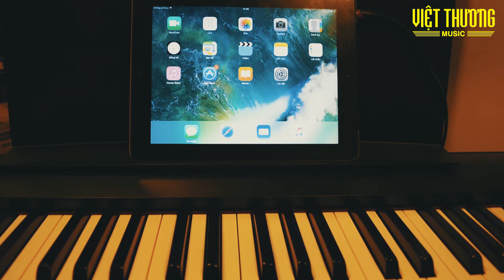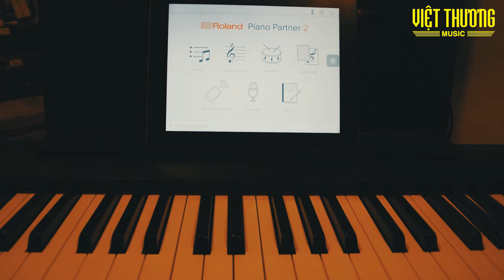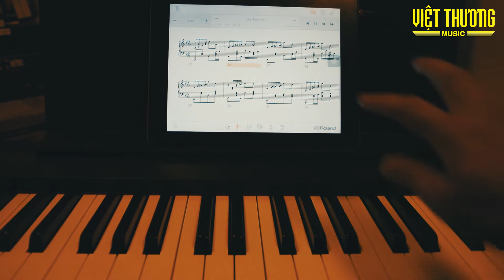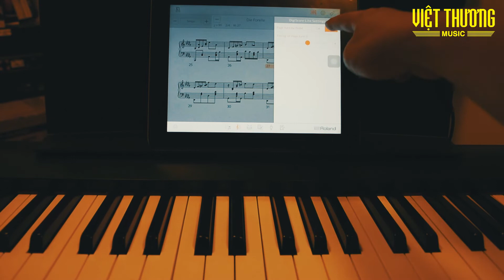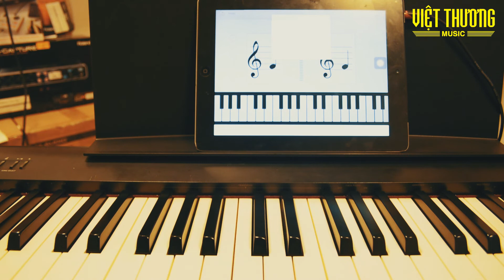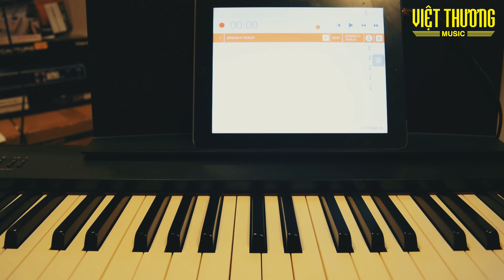Giới thiệu app Piano Partner 2 trên Piano Roland FP30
Piano điện Roland FP-30 Phong phú, đáp ứng giai điệu từ âm thanh SuperNATURAL nổi tiếng của Roland với 88 phím đàn chuẩn PHA-4 mang lại cảm giác chạm của một cây đàn piano đích thực.

Amplifier mạnh mẽ và loa stereo cung cấp âm thanh ấn tượng.
Nhỏ gọn và trọng lượng nhẹ dễ dàng vận chuyển trong nhà, ngoài sân, studio, hoặc lớp học.
Kết nối Bluetooth
Kết nối USB
Với 2 màu đen & trắng.